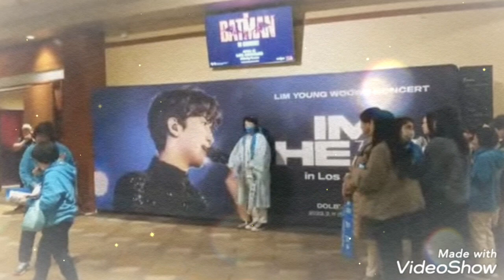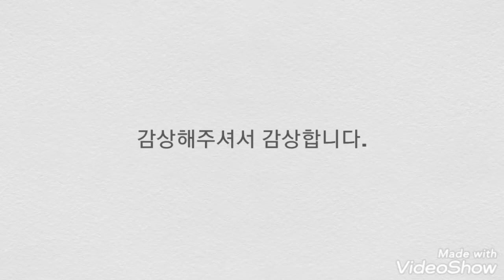첫날 생생 현장소식입니다 임영웅 임영웅유튜브 임영웅콘서트❤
임영웅 LA 돌비콘서트 첫날
응원합니다 화이팅 건행